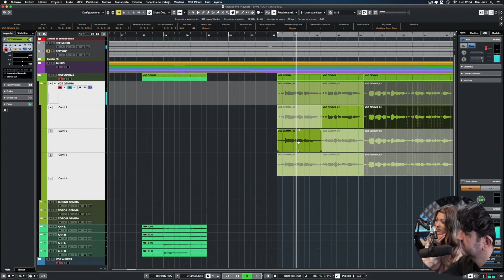🎧 Cómo hacer una canción como 𝐓𝐡𝐞 𝐖𝐞𝐞𝐤𝐧𝐝 | Save your tears